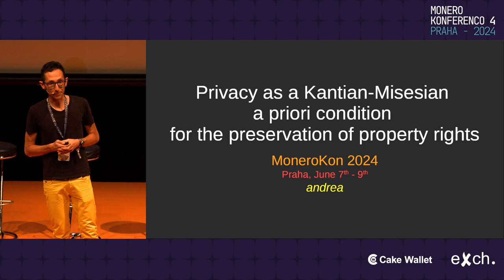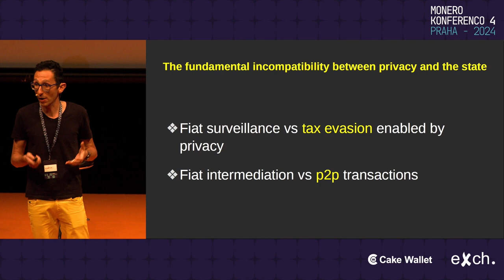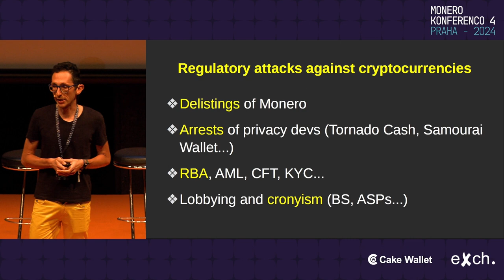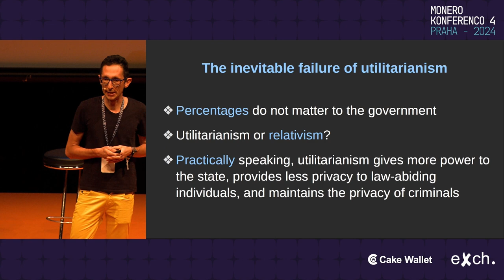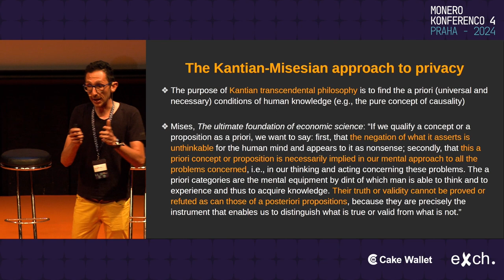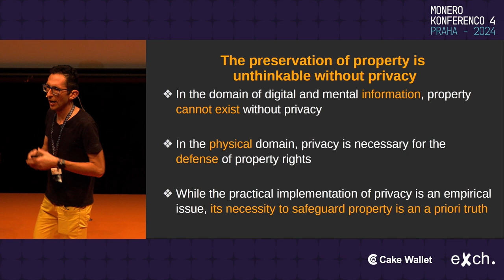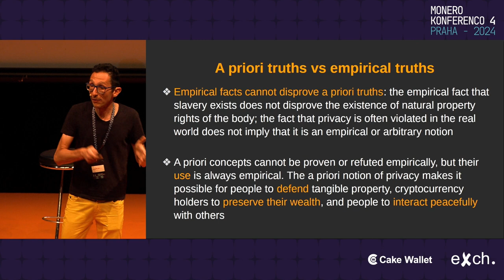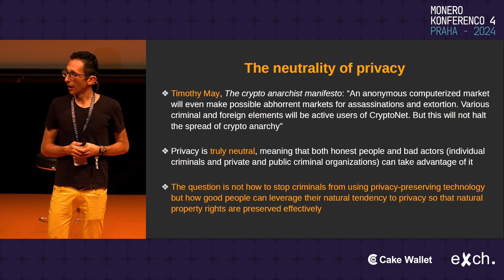Andrea - Privacy as a Kantian-Misesian A Priori Condition for the Preservation of Property Rights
This presentation analyzes the relation between the philosophical notion of privacy, its practical implementation in the domain of cryptocurrencies, and the Western regulatory financial environment. A libertarian (anarcho-capitalist, agorist) perspective is adopted.
The ability of governments to extract resources from the economy depends on their ability to surveil it: property that is not seen by authorities cannot be taxed. Privacy-preserving cryptocurrencies such as Monero pose a special danger to the state because they allow buyers and sellers to interact directly without relying on regulated financial institutions, thus bolstering black (free) markets. It comes as no surprise, then, that regulators are cracking down on privacy-centric crypto projects, as shown by the Tornado Cash saga.
Oddly enough, the clamp down on Tornado Cash elicited only a mild response in the cryptocurrency ecosystem. For example, the focus of proposals like Privacy Pools is on finding a practical equilibrium between the preservation of privacy and regulatory compliance without challenging the ability of the state to define the rules of the game. In order to understand why this appeasement strategy cannot work, a proper philosophical debate on the nature of privacy needs to be carried out.
The main objective of this presentation is to investigate what kind of theoretical notion privacy is. Utilitarianism, privacy as a natural right, and privacy as a Kantian-Misesian a priori condition for the preservation of property rights are analyzed. Firstly, it is shown that utilitarian (relativistic) approaches do not work because they end up outsourcing the definition of privacy to the government; the powerful, not utilitarians, get to define the costs and benefits of privacy and surveillance. Secondly, the theory of privacy as a natural right is interesting because it does not depend on the arbitrary wishes of politicians and bureaucrats, but it is discarded because it is not compatible with libertarian reductionism, which correctly holds that property is the only natural right. Moreover, privacy is more of a fight than a right. Thirdly, the main proposal of this presentation is to understand privacy as a Kantian-Misesian a priori condition for the preservation of property: that privacy is required to safeguard property is an a priori truth that does not depend on empirical circumstances. This proposal is coherent with libertarian reductionism because privacy is not interpreted as a natural right; in parallel, it is superior to utilitarianism because the a priori status of privacy protects it from human arbitrariness. While the origin of a priori notions is not empirical, their use is: privacy cannot but impact how the acting man protects real-world property and interacts with fellow human beings. The Kantian-Misesian approach leads to the rejection of self-defeating appeasement strategies and to the adoption of a much more effective adversarial mindset.